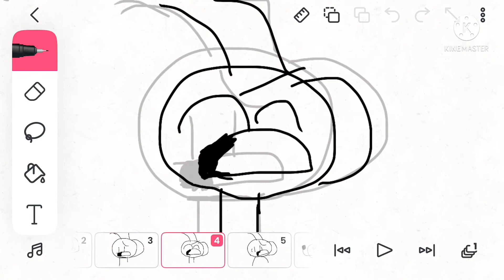BFLH 7: Run, Run Until It's Done (Animated)